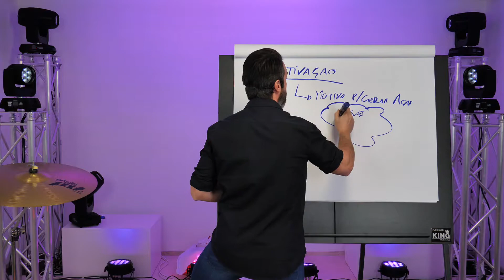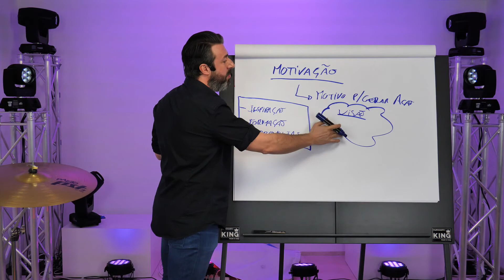MOTIVAR EQUIPAS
A grande maioria dos líderes de equipas e empresas sentem uma grande dificuldade a motivar as suas equipas, mas qual é a razão? 🤔

É pelo simples facto de que a motivação não é algo que possa ser simplesmente dada! 🤯

No entanto, como Líder, tens a responsabilidade de ajudar a tua equipa a ficar motivada através de uma série de coisas que tu podes fazer. 🧐

Concordas? Partilha nos comentários! 👇